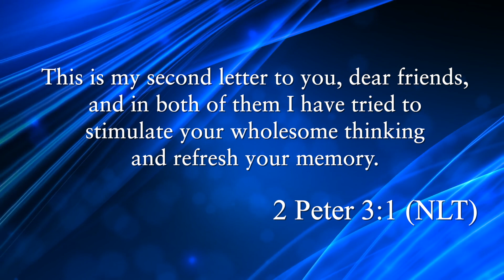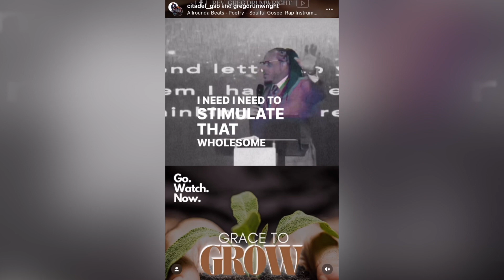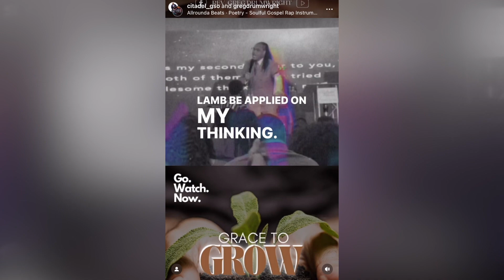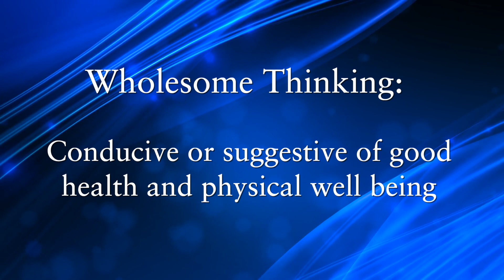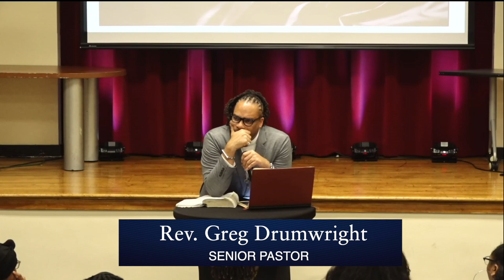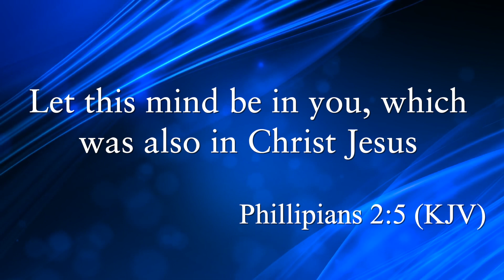W.O.W. Nite | Wholesome Thinking | Rev. Greg Drumwright